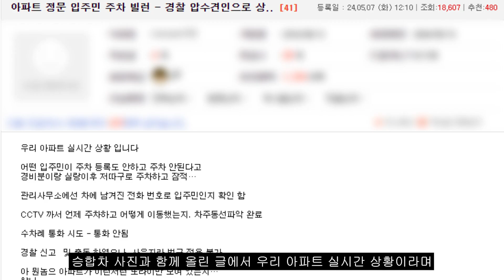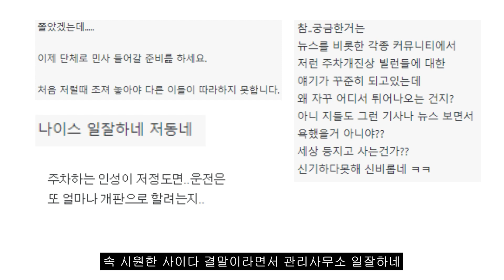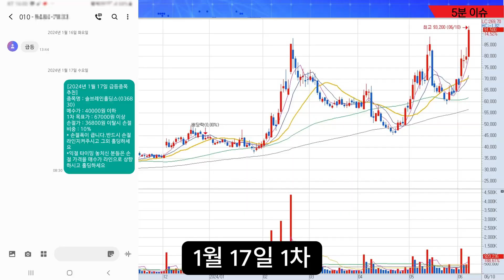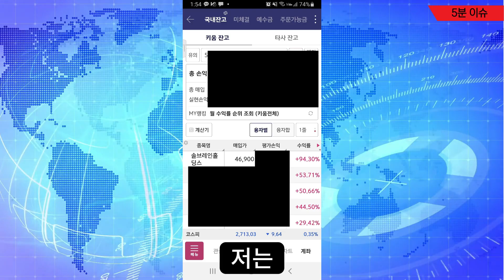[자막뉴스] "주차빌런 차량 견인됐다!" '눈에는눈 사이다 결말' 에 환호!